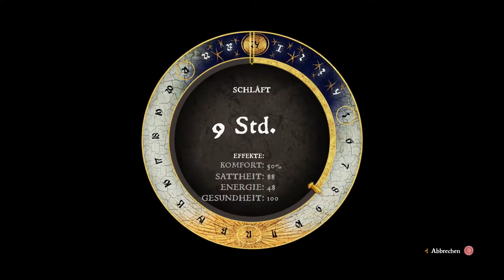Let's Play Kingdom Come Deliverance German/Deutsch #231 Haben wir uns falsch entschieden?!